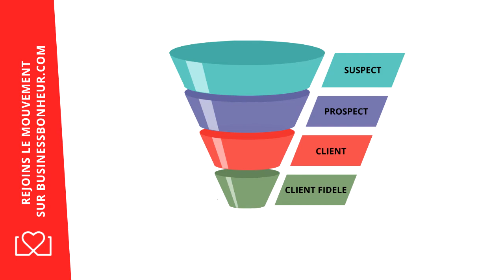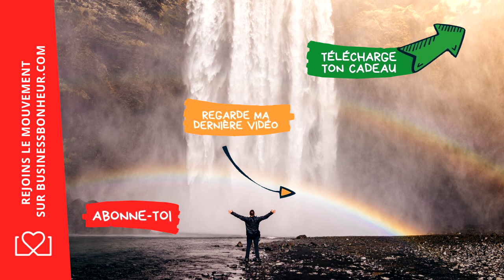Tunnel de vente pour entrepreneurs Pourquoi et comment ? La minute marketing digital